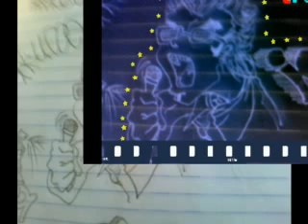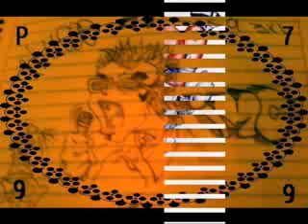Hielo-Esto zuena under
Hileo